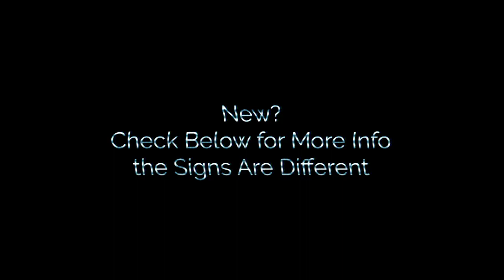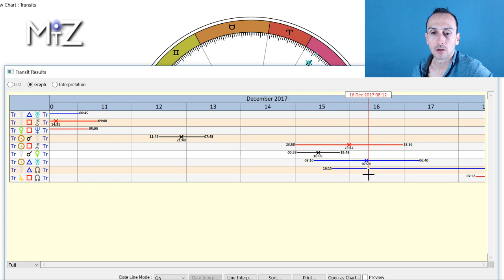Leo Weekly Horoscope - December 11th to 17th, 2017 - True Sidereal Astrology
This Leo weekly horoscope for December 11th 2017 has Mercury retrograde going over the Sun and Venus in Ophiuchus. This is a week of going over things and revisiting what we've been learning the past week and a half. What we become aware of this week will set the stage for a powerful new beginning early next week with the new moon in Ophiuchus conjunct the Galactic Center.